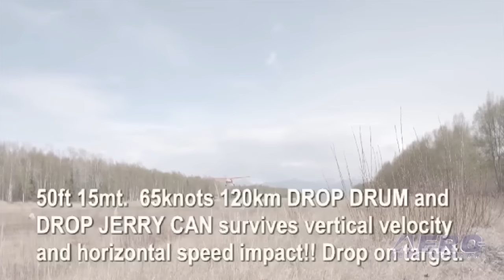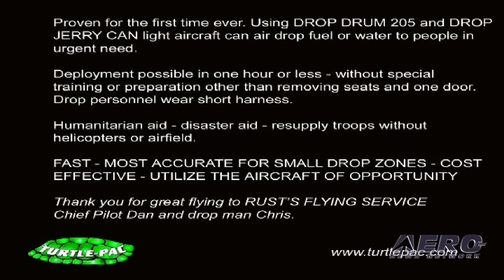Turtle Pac - 2015 AirVenture Innovation Preview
The AirVenture Innovation Preview Showcases The Best Of OSH15: Turtle Pac

AirVenture is a home for aviation innovation, and we proved it (again!) as EAA and ANN hosted nearly 40 video segments featuring some of this year's top developments. Produced in association with Aero-News Network's Aero-TV division, these Oshkosh-centric segments highlighted some of AirVenture 2015's exhibitors who brought new, innovative and exciting products to the marketplace.

The AIP is designed to whet your whistle and serve as a massive news teaser... an invitation to build serious BUZZ, and promote all the amazing innovations that make Oshkosh one of the most outstanding examples of ingenuity and aero-entrepreneurialism, period. Over the course of a few hours on the Saturday preceding AirVenture 2015, a number of carefully screened companies had THE chance to participate in this expertly produced online aviation news program.

The multi-hour program was distributed by EAA, ANN, Airborne Unlimited, Aero-TV -- and continues to be made available to a number of media outlets for distribution in order to build greater participation, extra 'BUZZ' -- and to further cement AirVenture as the centerpoint of aviation innovation.

EAA, ANN and Aero-TV are pleased to offer you these individual excerpts from the massive 2015 AirVenture Innovation Preview... of which there will be MANY more to come. Do be advised that the AIP model is being expanded to over a dozen new events through the end of 2016... and even more thereafter.